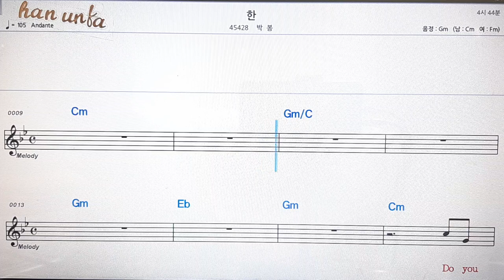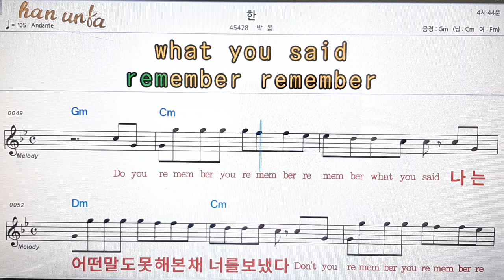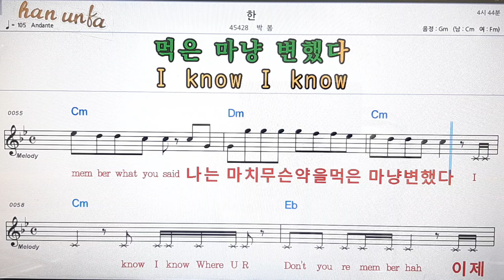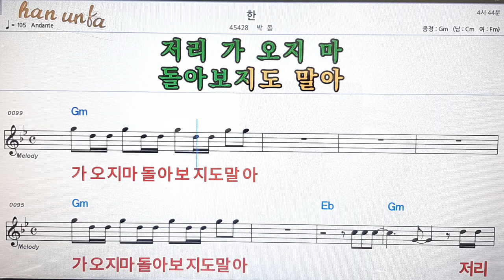한/박봄💋노래 반주*기타 코드 악보*가라오케💕Karaoke*Sheet Music*Chord*MR